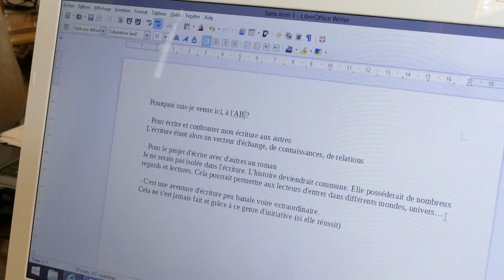Sujet du jour 4 : Pourquoi ? - Académie Balzac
Les vingt candidats de l'Académie Balzac
Château de Brillac
Les auteurs répondent à la question "Pourquoi es-tu ici ?"